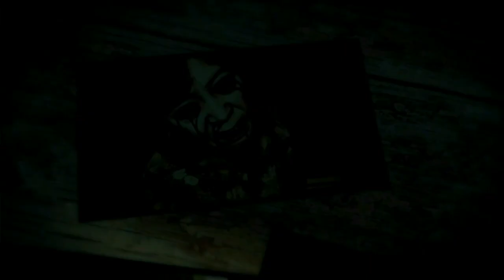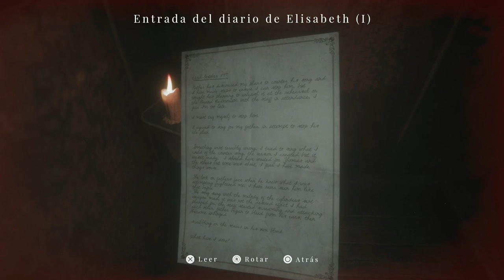Maid of Sker (Gameplay en Español, Ps5) Capitulo 5 El Tio de Elizabeth